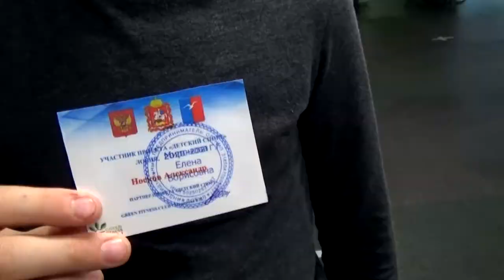Вручение сертификатов по программе «Детский спорт»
Дан старт новому этапу программы «Детский спорт».
28 юных спортсменов получили сертификаты на бесплатное посещение спортивных секций.